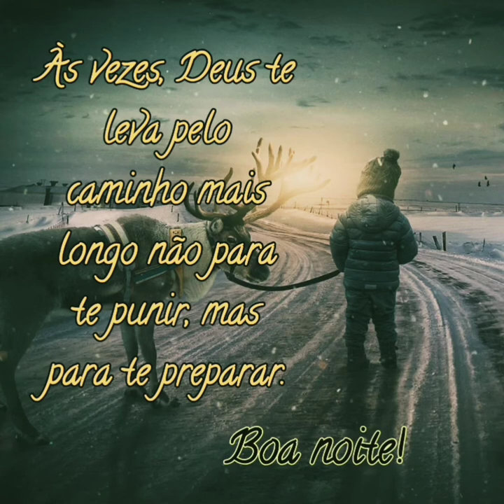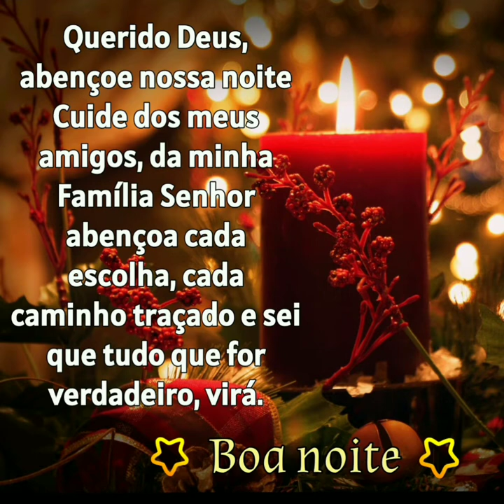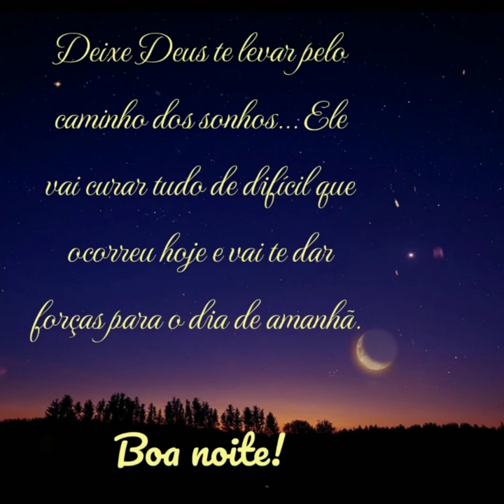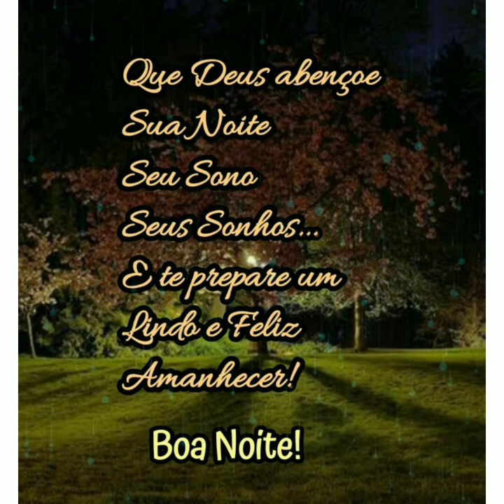Linda mensagem/mensagem de Boa Noite/ abençoada noite pra todos nós 🌟🍀🙏🌠